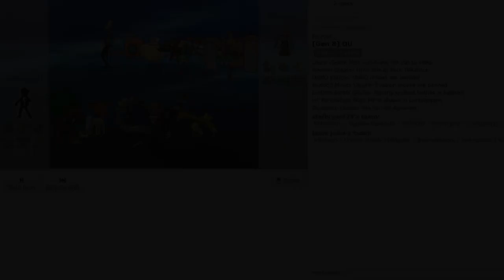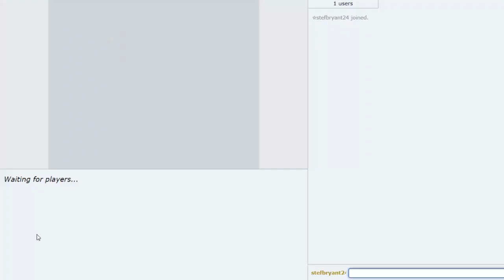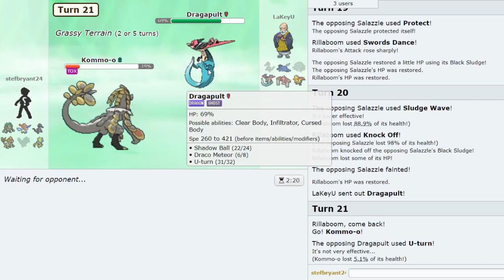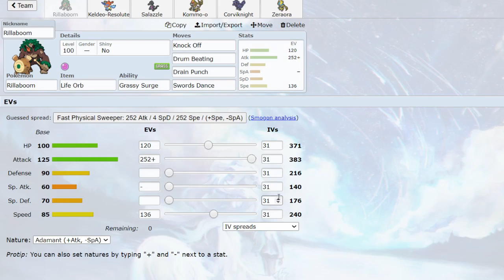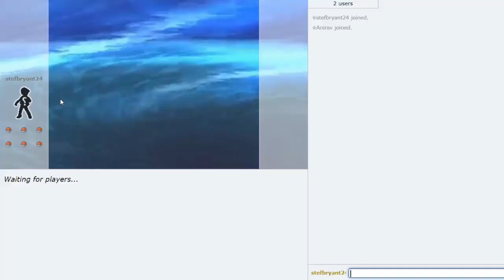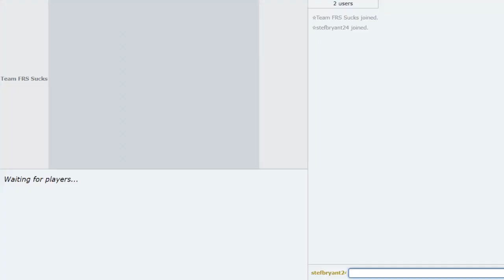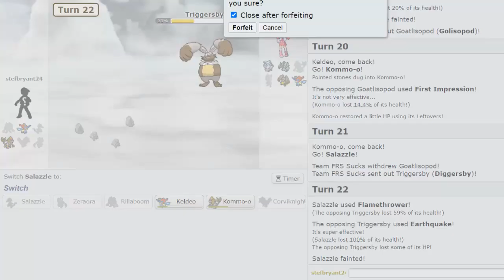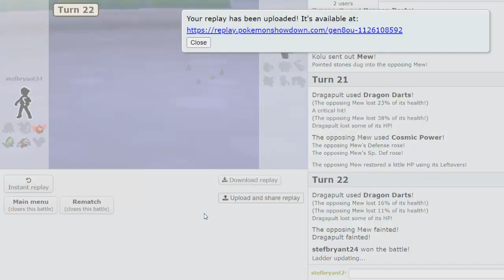"GRASSY SURGE RILLABOOM" Showdown Live